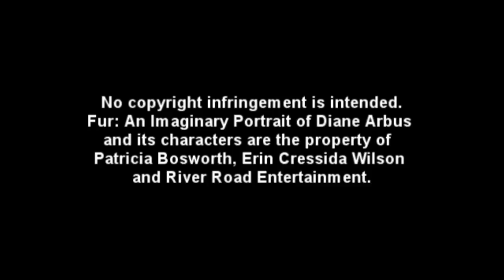Beautiful Souls | Fur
Recently I decided to get acquainted with the filmography of Robert Downey Jr. And the first movie was "Fur: An Imaginary Portrait of Diane Arbus" because when I noticed that the main actress is Nicole Kidman... Kidman... Downey... Downey... Kidman... You know, it was like a bribe ;) So I thought that the movie should be awesome. But I was wrong. It is UNBELIEVABLY awesome!

Song: "Beautiful Ones" by Poets Of The Fall